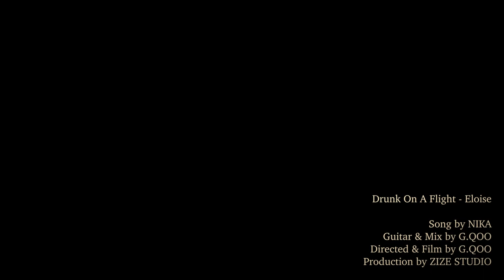[Street Live] Drunk On A Flight (Eloise) by NIKA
Song by NIKA
Guitar & Mix by G.QOO
Directed & Film by G.QOO
Production by ZIZE STUDIO

* Vocal recorded on street, not autotuned
* Shot at Gyeongui Line Forest Park, Yeonnam-dong, Seoul